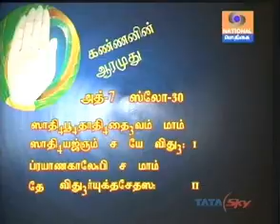PART1; CHATRAVADA NRISIMHAR